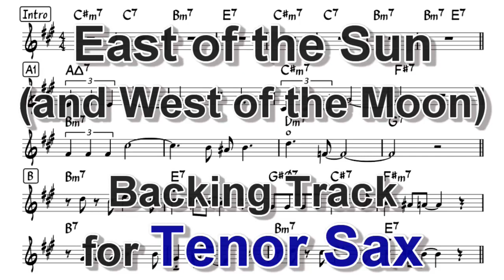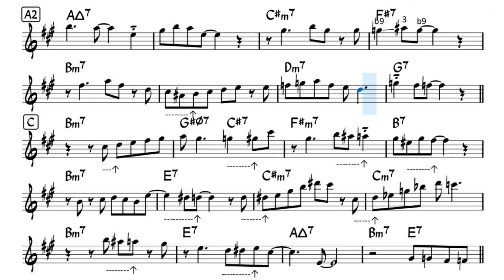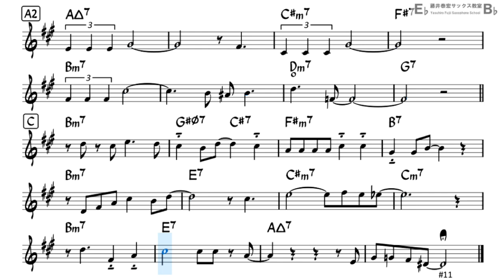East of the Sun - Backing Track with Sheet Music for Tenor Sax